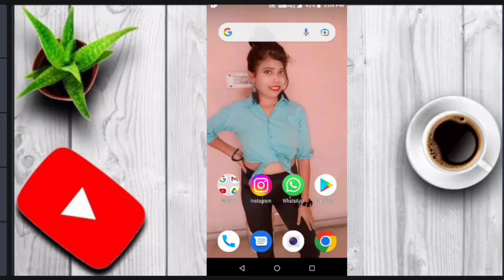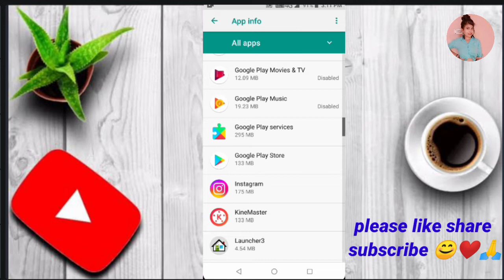Fixed🔥Instagram black and white Screen Problem Solved in Hindi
Fixed🔥Instagram black and white Screen Problem Solved in Hindi | All Instagram Black Screen Problem  Not Open

How to Solve White screen problem
How to Solve Black screen problem
Instagram Black Screen
How to Fix Instagram Black Screen Problem
Instagram nahi khule to kya kare

My tools town
My tools town unlimited credits
how to earn credits in my tools town
how to get unlimited credits in my to..
 KeyEGIds